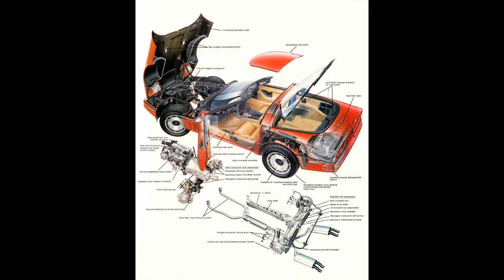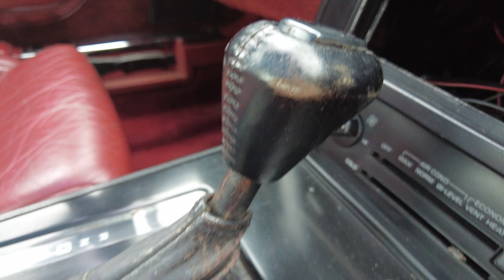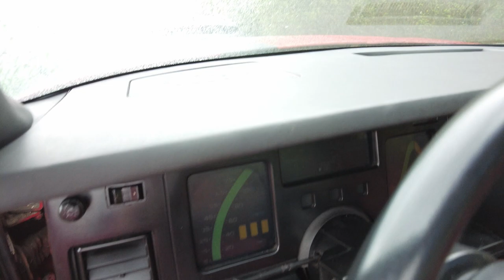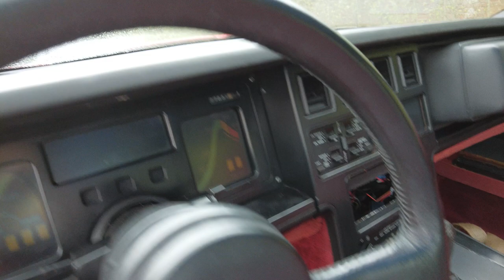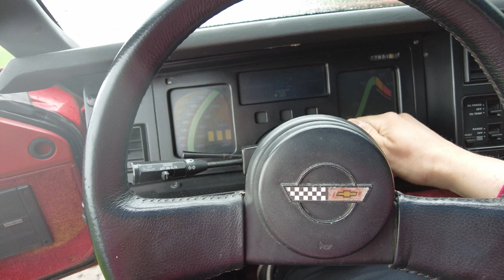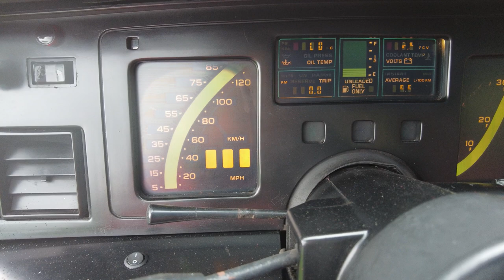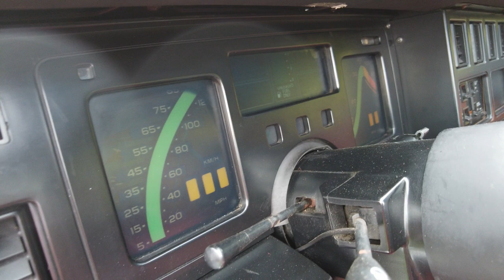Back To The 80s splnění dětského snu z plakátu aneb nejlevnější C4 v ČR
Ahoj, vracím se do minulosti díky nákupu jednoho z vysněných aut z plakátu které jsem měl jako dítě v pokoji. Koupil jsem si nejlevnější Corvette C4 která byla zrovna k prodeji u nás v ČR.

Bude to radost nebo starost ? To uvidíte v mých videích v playlistu Život s veteránem.

Budu pravidelně přidávat videa, jak dávám Vettku do kupy, uvádím jí do původního a jízdy schopného stavu.

Jsem fanda do aut a všeho co má volant a kola. Autům se věnuji už od dětství a stále víc a víc mě to baví. Mám 20let zkušeností s nákupem aut a z toho 12 let zkušeností s dovozem aut z Německa.

Nabízím také dovoz aut z Německa na klíč více informací naleznete na stránkách

Zaměřuji se také na různé srovnávací testy, recenze a představení produktů v automobilovém průmyslu.